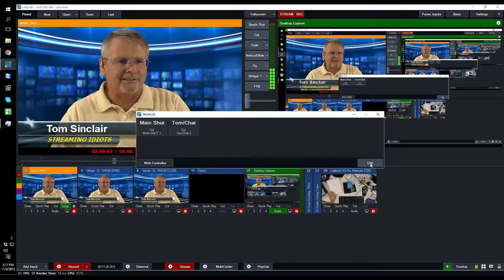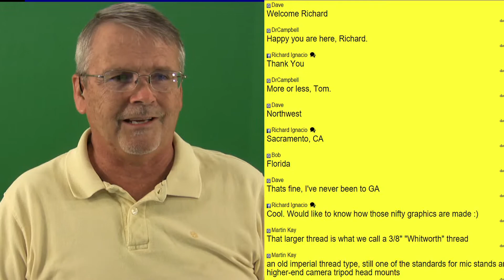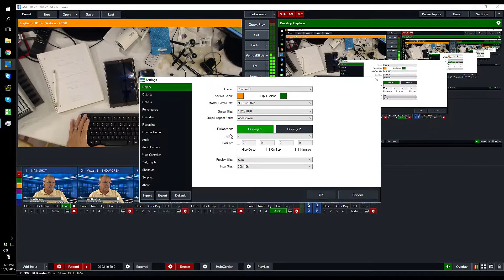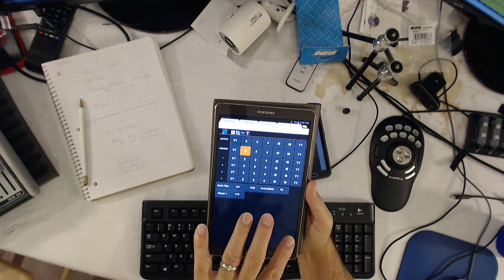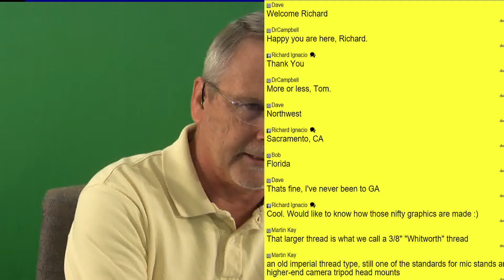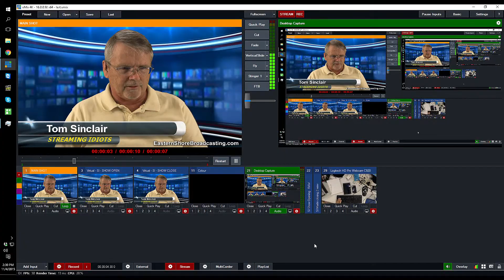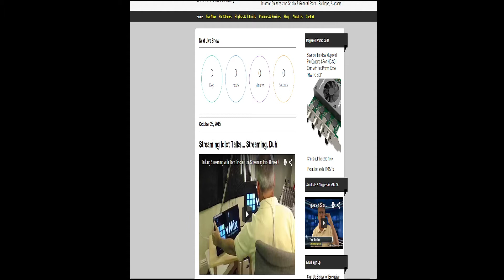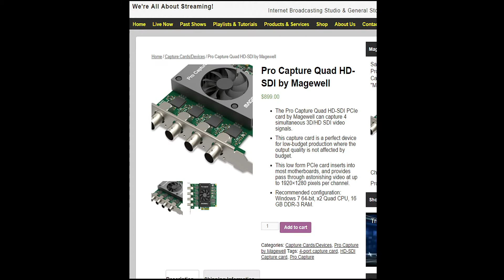Use vMix 16 to Control your Video Podcast from Your Phone!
Using vMix 16's Web Controller you can switch cameras and add lower thirds from your iPhone or Android. Just think of it. You could play audio & video, add a graphic, update a scoreboard; all from your iPad or tablet. Tom shows how on today's show.

Plus Tom shows a new camera mount going into his studio. You'll love it!

Introducing Tom Sinclair's latest video streaming series aptly named "Streaming Idiots!" Tom has been a long time streaming advocate and known by many as "That VidBlaster Guy." He brings his extensive webcasting experience to the second screen in his new series all about live video production streamed over the internet.

Join him in upcoming episodes as he stumbles through show after show, being a great example of How NOT To Do Streaming!

Shows are live on Wednesdays at 3 ET/8 UK/9 CET and Thursdays at 5 am AU

This was recorded live on November 4, 2015 at our studios at Eastern Shore Broadcasting in Fairhope, Alabama. This show was produced, streaming & recorded using vMix 16 for the show production, 720p & 180p streaming and 1080p recording.